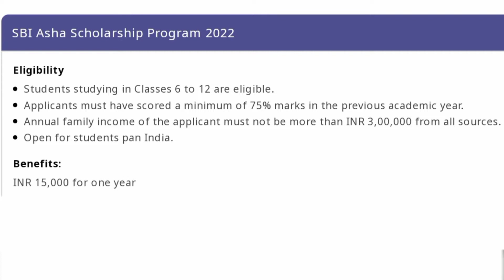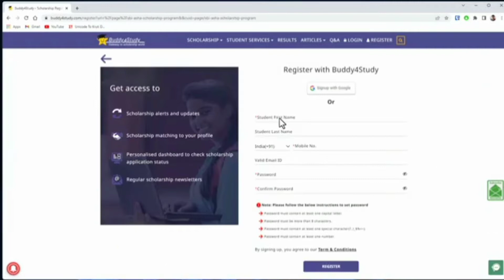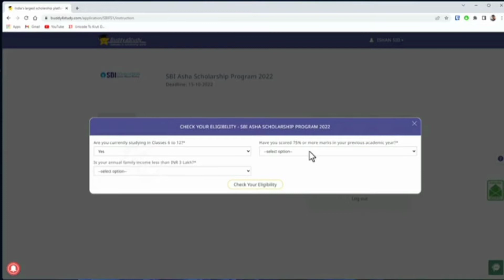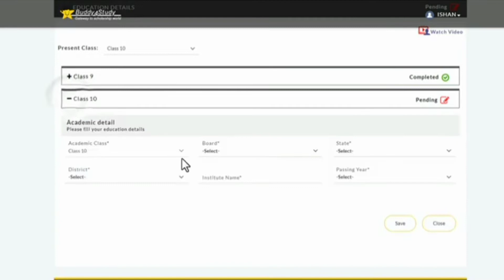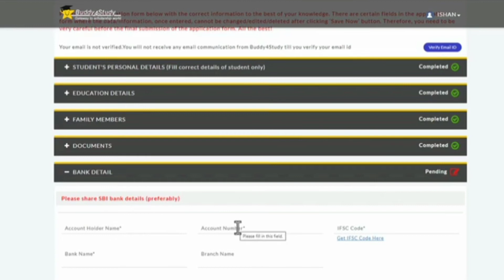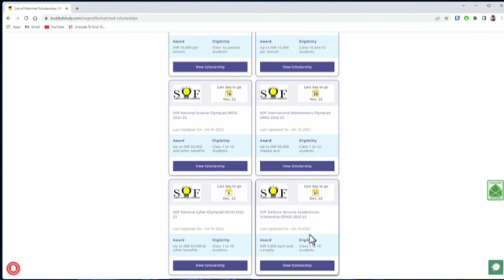SBI Asha Scholarship Apply Online 2022 | scholarship form kaise bhare | ₹15000 scholarship yearly 🔴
sbi asha scholarship program 6 class to 12 class students ke liye hai, sbi asha scholarship ke liye online apply kar sakte hai, sbi asha scholarship me 15000 rupees scholarship milti hai. is video me sbi asha scholarship ke eligibility and apply complete process dikhaya gya hai

My mic